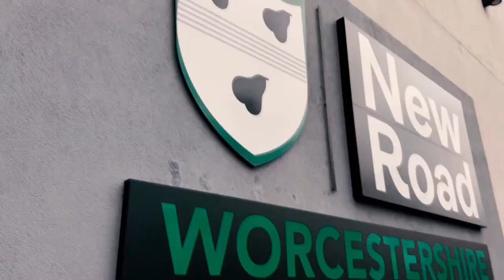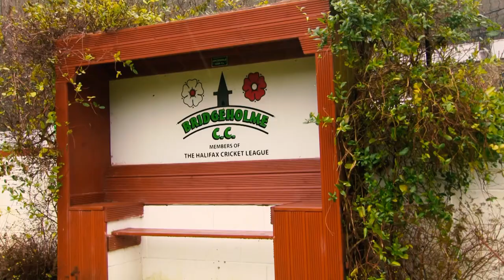ECB step in to help restore historic Bridgeholme Cricket Club 🏏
Bridgeholme Cricket Club in West Yorkshire that has repeatedly flooded over recent years, and groundsman Keith Hudson talks about the damage they faced and the support that the ECB have given to them.

The ECB have made a commitment to help any cricket club affected by storm damage or flooding as they did with Bridgeholme Cricket Club in 2020.